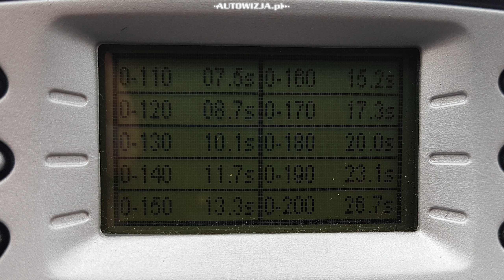VW Polo GTI 2.0 TSI 200 DSG acceleration 0-100 km/h, 0-200 km/h, launch control, 0-400 m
2018 Volkswagen Polo GTI 2.0 TSI 200 hp DSG